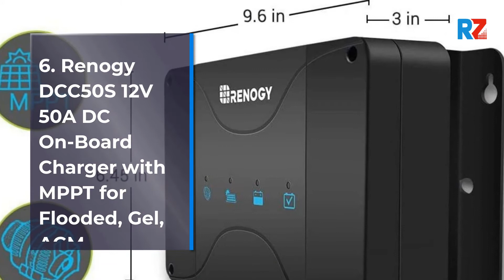Greatest Battery Charger | Top 10 Greatest Battery Charger For 2022